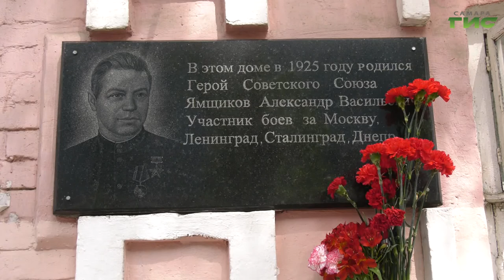В Самарской области продолжается всероссийская акция "Сад памяти"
В Самарской области продолжается всероссийская акция "Сад памяти", цель которой — высадка 27 млн деревьев в память о погибших в Великой Отечественной войне. 25 кустов тамарикса появились на газоне возле 142 дома по улице Льва Толстого. Там жил Герой Советского Союза Александр Ямщиков. Подробности в нашем сюжете.